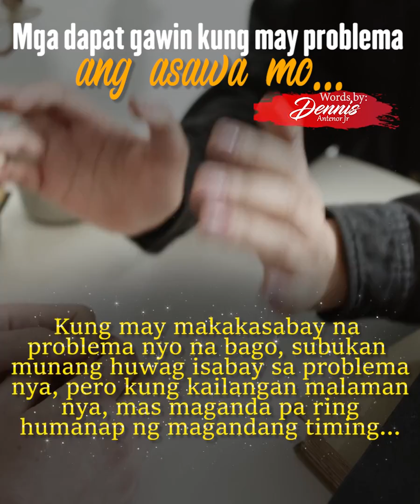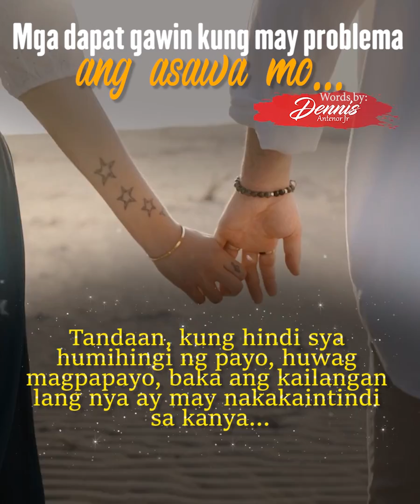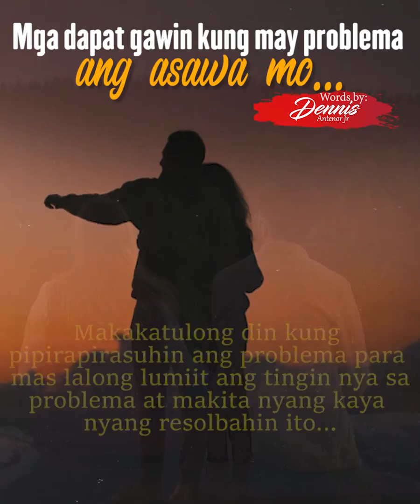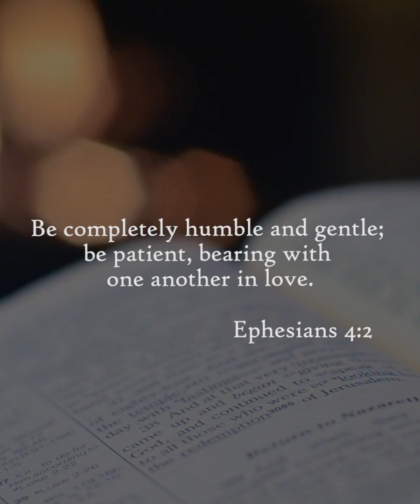Mga dapat gawin kung may problema ang asawa mo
Tungkulin mo ang damayan mo ang asawa mo kapag may problema. Watch